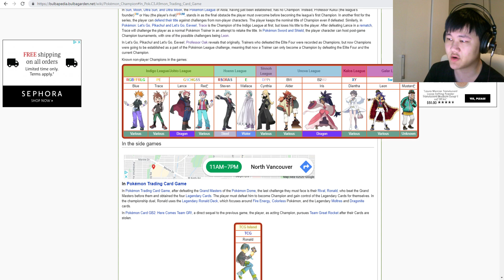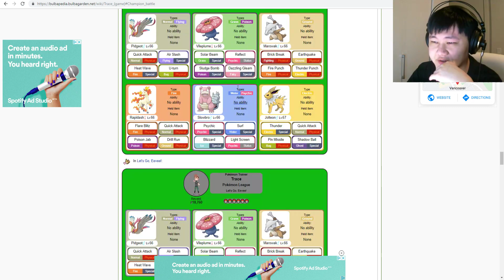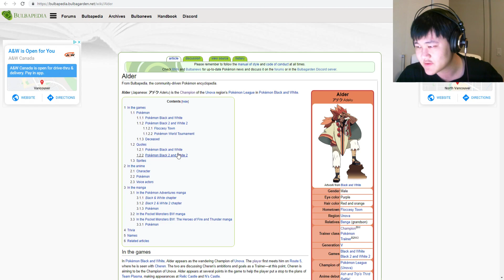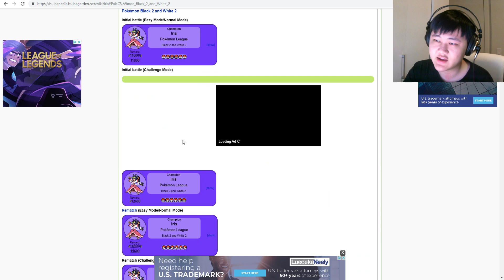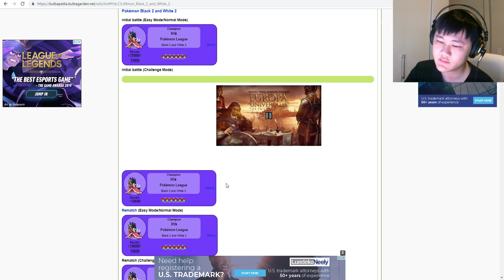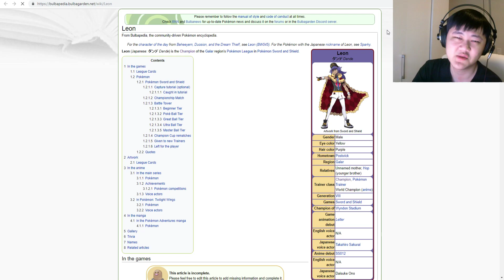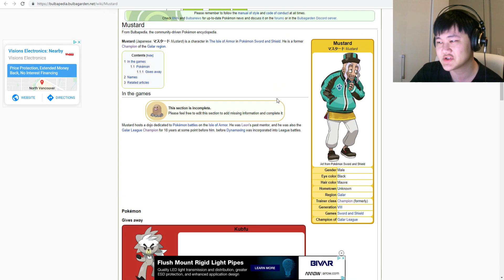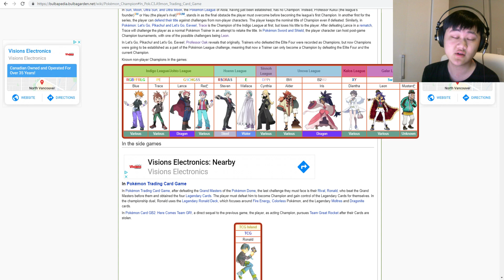WHAT POKEMON WILL THE CHAMPIONS WHO AREN'T IN THE GAME YET HAVE? | Pokemon Masters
Video Title: WHAT POKEMON WILL THE CHAMPIONS WHO AREN'T IN THE GAME YET HAVE? | Pokemon Masters

Going over predictions for the Champions who aren't in the game yet and what Pokemon they might have in Pokemon Masters!